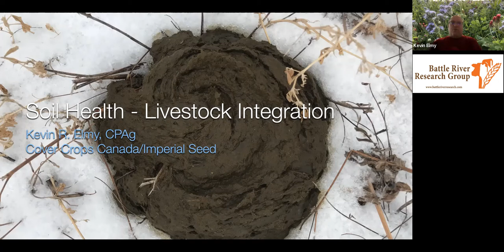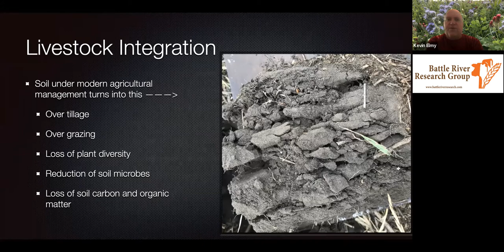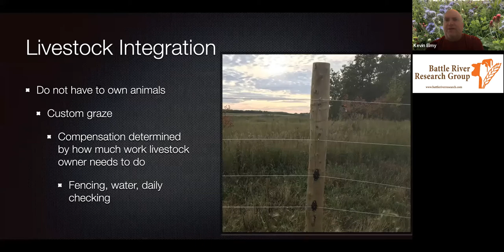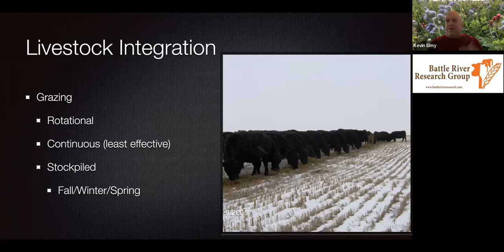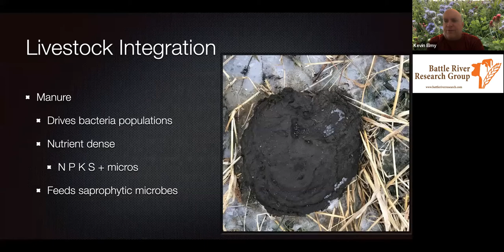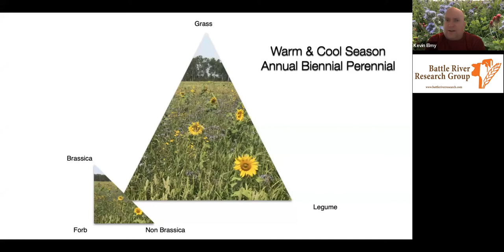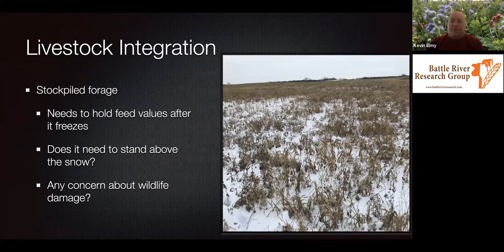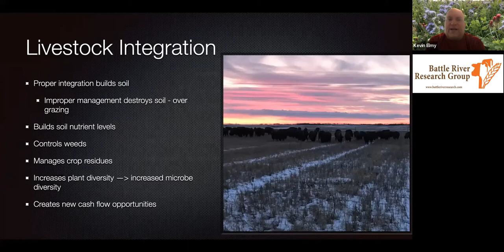Soil health and livestock Integration